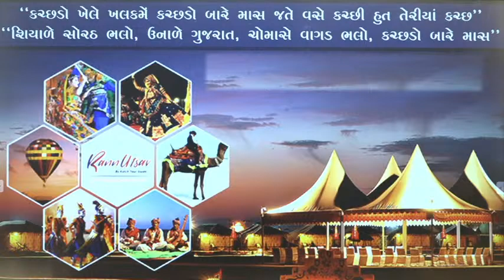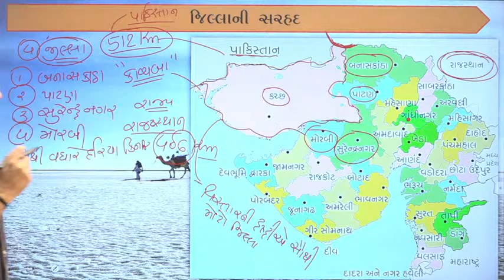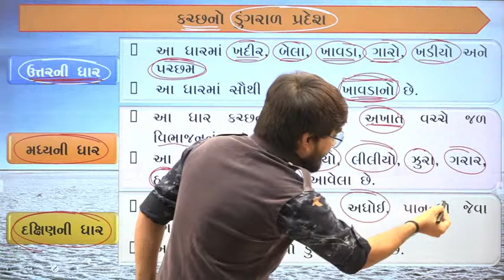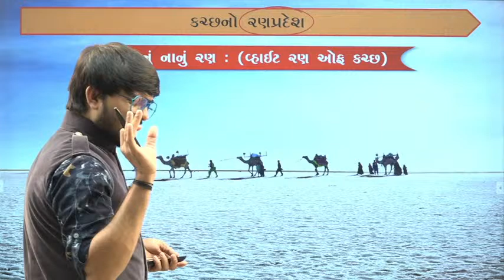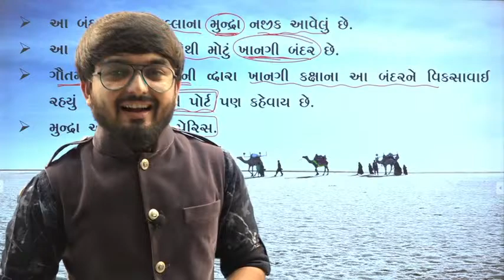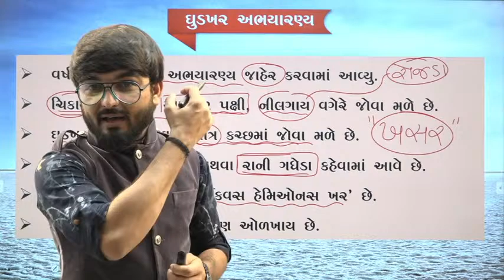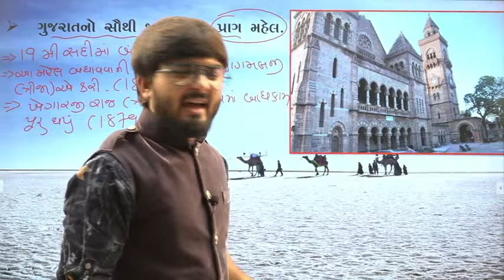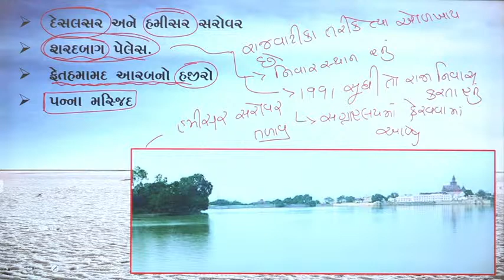ચાલો કચ્છ જિલ્લાની સફરે ... | by SHAKTISINH JADEJA